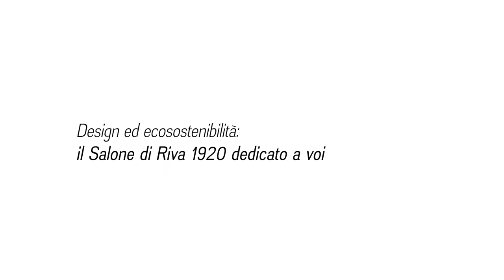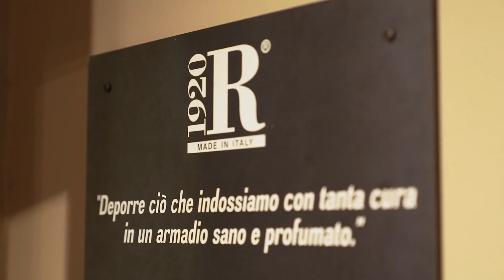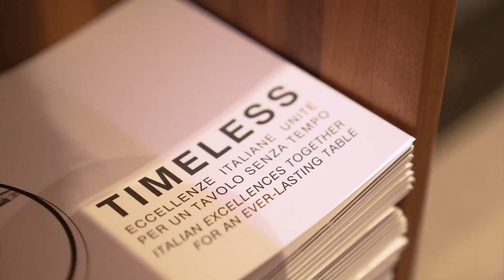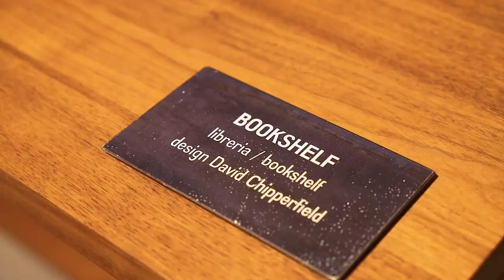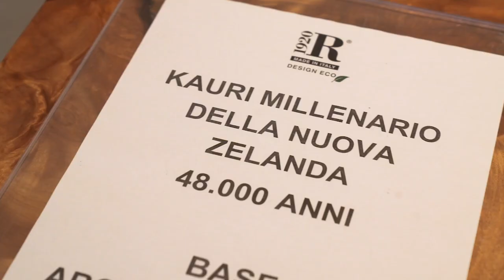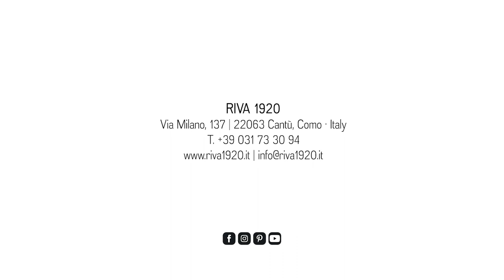Il Salone di Riva 1920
Design ed ecosostenibilità: il Salone di Riva 1920 dedicato a voi